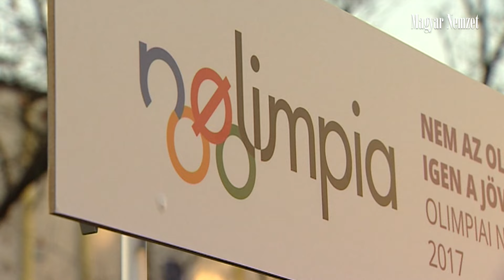Dénes Ferenc: Magyarország képes megrendezni egy olimpiát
A sportközgazdász szerint társadalmi összefogásra és átgondolt tervezésre van szükség,  ha ezek megvalósulnak, akkor Budapest is alkalmas arra, hogy egy gazdaságos, fenntartható olimpiát rendezzen a jövőben.